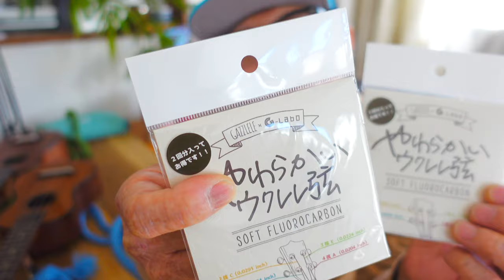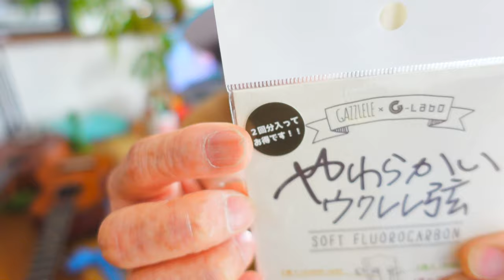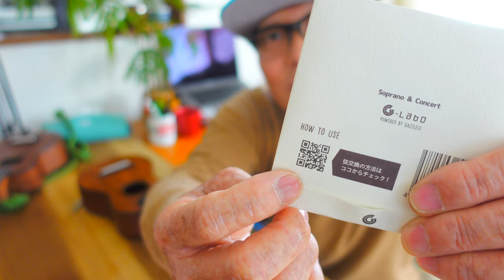かんたん《ウクレレの弦交換》ガズレレ『やわらかいウクレレ弦』で張り替えしてみようー【保存版】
弦やチューナーご案内はここ⬇︎G-LABOショップ